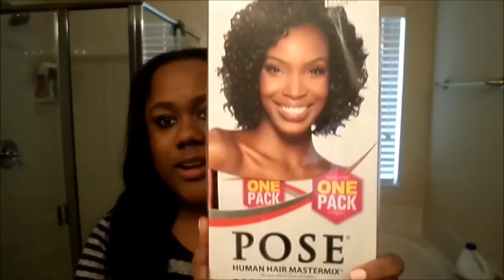short curly wig: tutorial